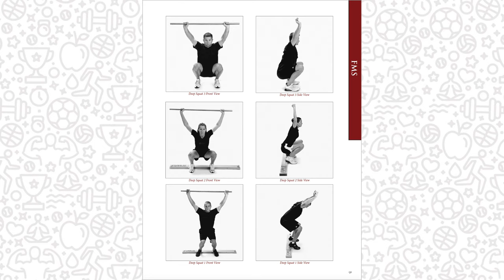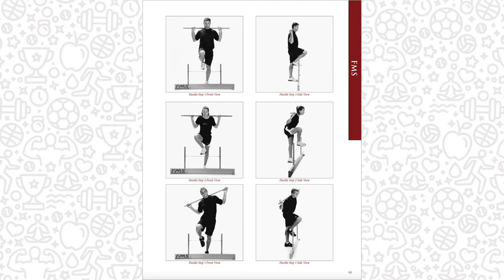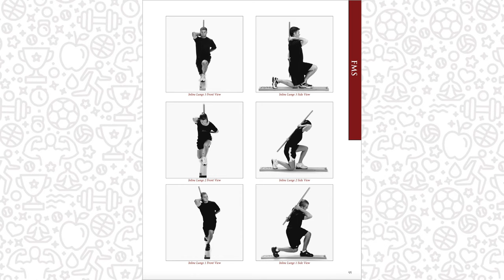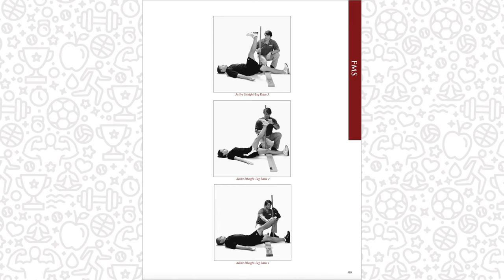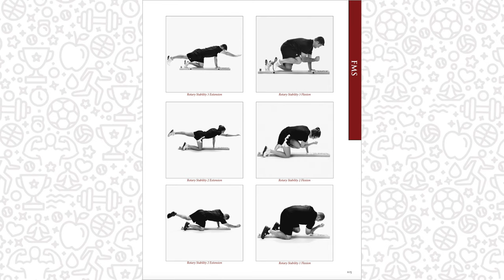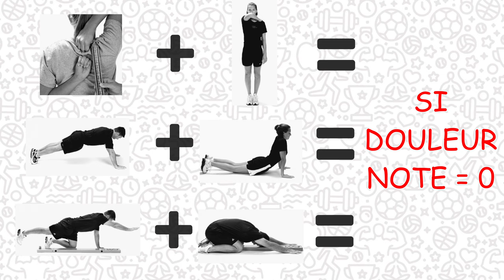FMS - une méthode d’évaluation de la mobilité! (screening/functional Movement screen/test)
Les FMS (functional movement screen), sont les mouvements d'une méthode d'évaluation de la mobilité de l'athlète. Mise en place par Gray Cook & Lee Burton, cette démarche préventive a pour but de proposer du contenu correctif pour limiter les risques de blessures liées à des déséquilibres musculaires ou des manques d'amplitude articulaire. C'est une batterie de 7 tests simples à réaliser. Elle ne nécessite pas d'investissement important, et est très facilement adaptable au contexte et aux besoins.

📚Retrouvez « Movement » de Gray Cook au format Kindle

REFERENCES :
- "Reliability of the Functional Movement Screen Using the 100-Point grading Scale", Hickey & al., 2010.
- "Using the Functional Movement Screen™ to Evaluate the Effectiveness of Training", Frost & al., 2011.
- "Efficacy of the Functional Movement Screen: A Review", Kraus & al., 2014.
- "The ability of the functional movement screening to predict future soft tissue injuries in collegiate football players", McDowell & al., 2015.
- "How reliable are Functional Movement Screening scores? A systematic review of rater reliability", Moran & al., 2016.
- "Reliability, validity, and injury predictive value of the functional movement screen: a systematic review and meta-analysis", Bonazza & al., 2017.
- "Functional movement screening performance and association with key health markers in older adults", Farrell & al., 2019.

SOMMAIRE :
00:00 - Introduction
00:54 - Méthode d'évaluation
01:43 - Matériel
02:00 - Mouvements
02:14 - Deep squat
02:58 - Hurdle step
03:41 - In line lunge
04:28 - Shoulder mobility
05:13 - Active straight leg raise
05:56 - Trunk stability push-up
06:21 - Rotary stability
06:57 - Tests de compensation
07:33 - Evaluation
08:16 - Fiabilité
08:43 - Intérêts
09:28 - Limites
10:24 - Conseils
11:22 - Variables
11:44 - Conclusion
12:18 - Générique
12:27 - Bêtisier